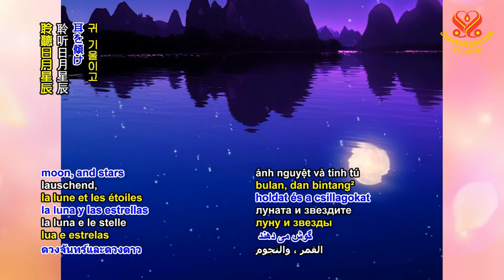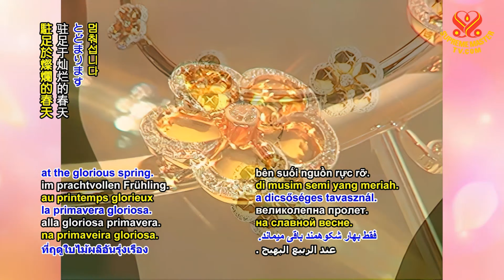S M Celestial Jewelry – Eternal Spring | SupremeMasterTV.com | 4K